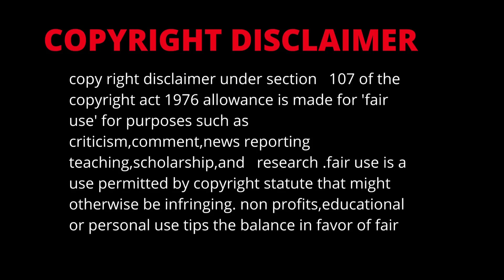സ്പിരിറ്റ്❤️ക്യൂട്ട് girl ,ഏലിയനസും സ്പിരിടുകളും കൂടുകരായ ഹീറോയിൻ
be infringing. non-profit, educational or personal use tips the balance in favour of fair us.

𝐀𝐧𝐲 𝐯𝐢𝐝𝐞𝐨 𝐨𝐫 𝐢𝐦𝐚𝐠𝐞𝐬 𝐢𝐧 𝐭𝐡𝐢𝐬 𝐯𝐢𝐝𝐞𝐨 𝐡𝐚𝐬 𝐛𝐞𝐞𝐧 𝐮𝐬𝐞𝐝 𝐨𝐧𝐥𝐲 𝐭𝐨 𝐜𝐨𝐧𝐯??𝐲 𝐦𝐞𝐬𝐬𝐚𝐠𝐞𝐬 𝐭𝐨 𝐭𝐡𝐞 𝐯𝐢𝐞𝐰𝐞𝐫𝐬.
𝐈 𝐝𝐨𝐧'𝐭 𝐢𝐧𝐭𝐞𝐧𝐝 𝐭𝐨 𝐢𝐧𝐟𝐫𝐢𝐧𝐠𝐞 𝐭𝐡𝐞 𝐜𝐨𝐩𝐲𝐫𝐢𝐠𝐡𝐭 𝐨𝐟 𝐚𝐧𝐲𝐨𝐧𝐞.